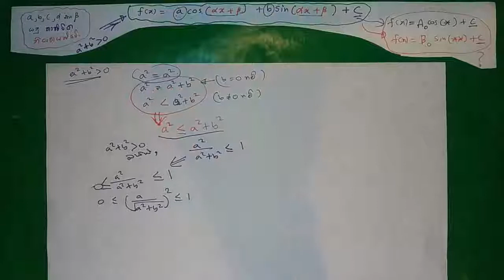aCos bSin c Ketikereema